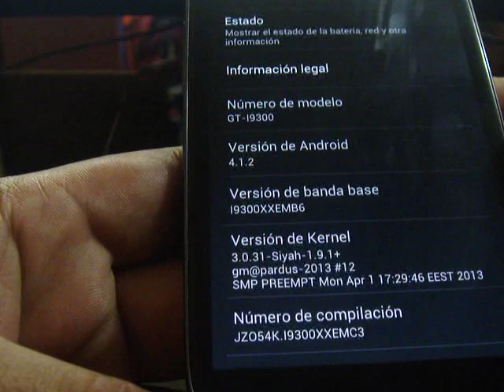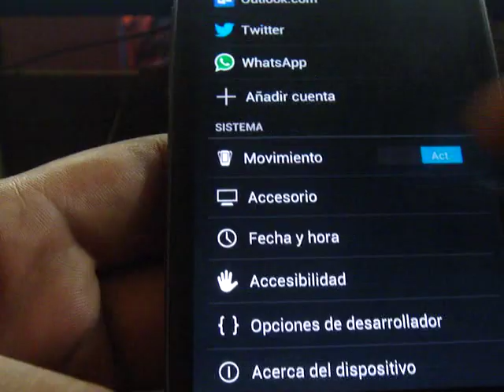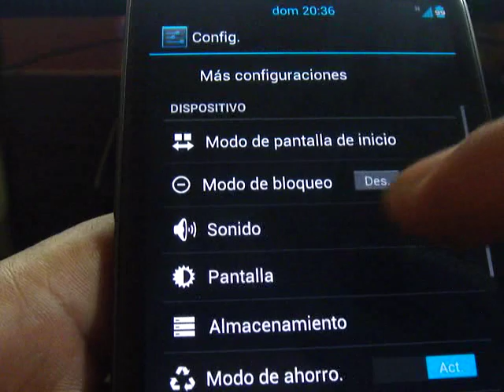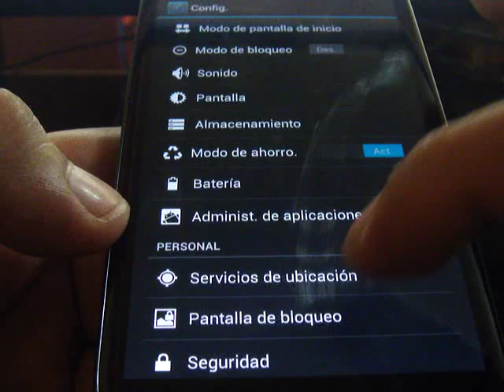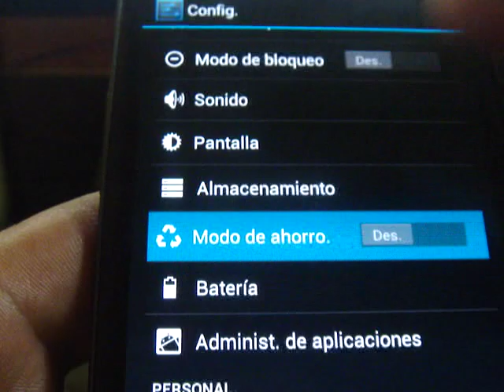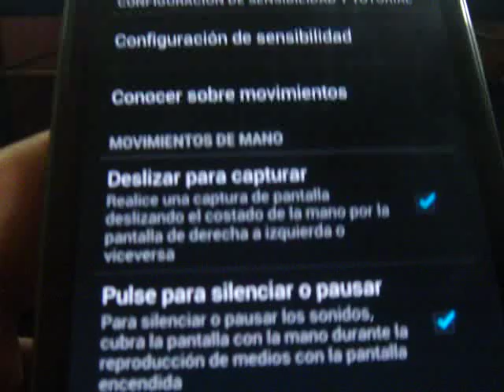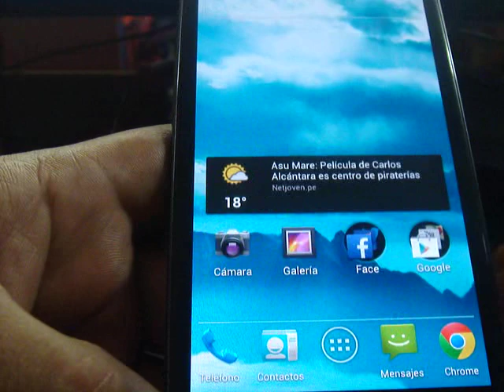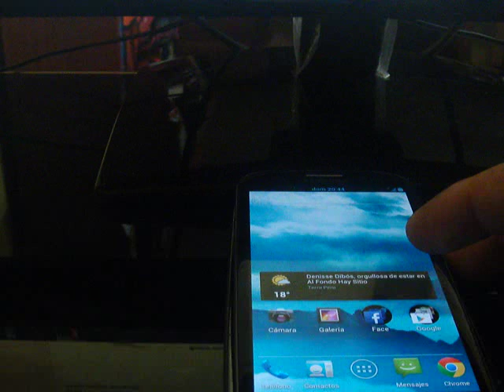TIPS - CONSEJOS PARA AHORRAR BATERIA - GALAXY S3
APOYAME DANDO LIKE

Hola amigos de la comunidad en este vídeo les muestro algunos tips que yo sigo para conseguir que la batería dure un poco más!! Seamos conscientes que el s3 tiene un procesador de 4 nucleos corriendo a 1.4 ghz, entonces sabemos que es un smartphone potente por eso tendremos que ahorrar batería evitando gastos innecesarios ok?

Espero que este vídeo les halla gustado y les sirva, si es así dale MANO ARRIBA, y les invito a darle ME GUSTA a la pagina del face...

APOYAME DANDO LIKE